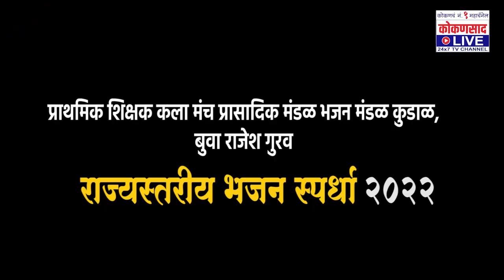राज्यस्तरीय भजन स्पर्धा खांबाळे | प्राथमिक शिक्षक कला मंच प्रासादिक भजन मंडळ कुडाळ, बुवा राजेश गुरव